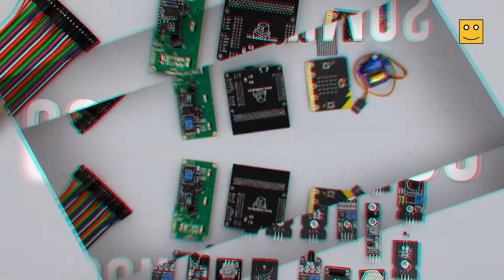Ro-botica Corporate Video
Corporate video about the first experimental space about educative robots in Europe. Editor, motion graphics animator, post producer.